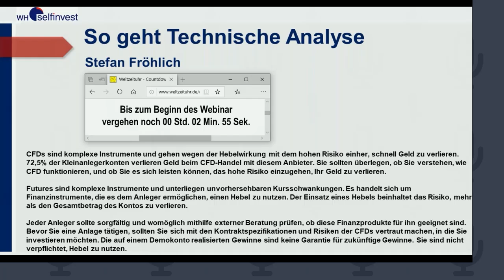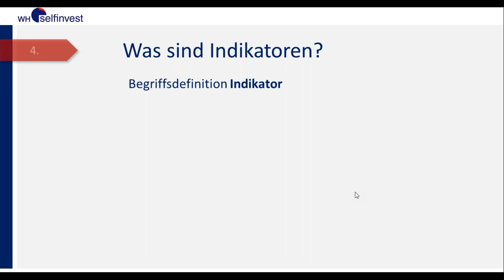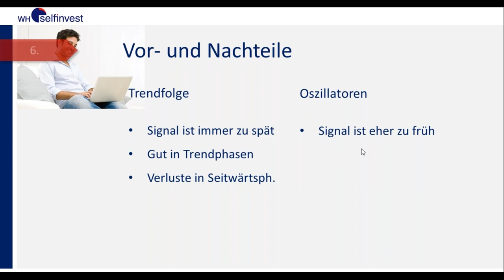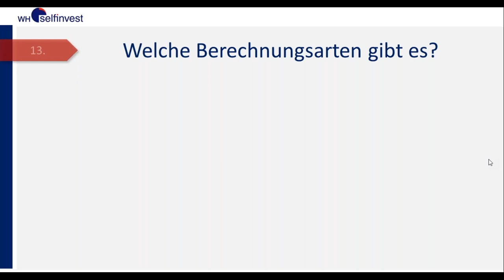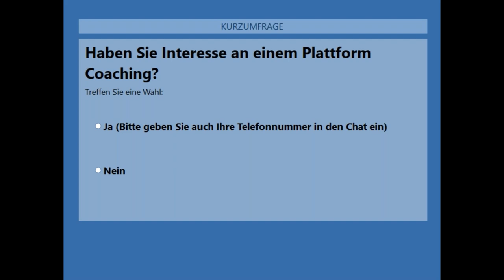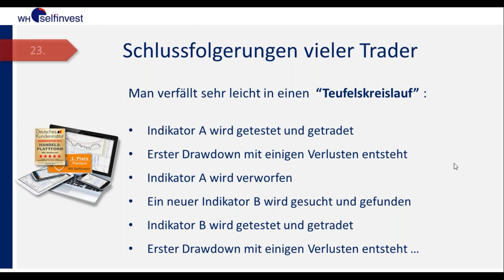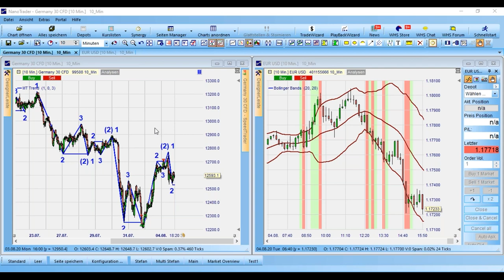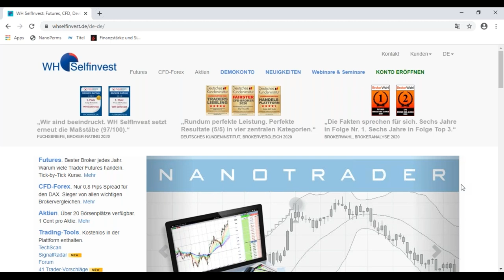So geht Technische Analyse - Traden wie ein Profi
Die Preisbewegungen an den internationalen Finanzmärkten entstehen, weil Millionen von Menschen jeden Tag miteinander interagieren. Diese Bewegungen können über Charts in der preisgekrönten Handelsplattform NanoTrader dargestellt und analysiert werden.

Eine Möglichkeit dies zu tun, sind die Werkzeuge der technischen Analyse dazu zu nutzen.

In diesem Webinar zeigen wir, wie man das im NanoTrader macht und wie das eigene Trading davon profitieren kann.

Stefan Fröhlich ist seit 2010 beim deutschen Vertrieb von WH SelfInvest, sowie als Leiter der hauseigenen Trading-Akademie tätig. Seit 10 Jahren erklärt er in regelmäßigen Webinaren die preisgekrönte Handelsplattform NanoTrader.